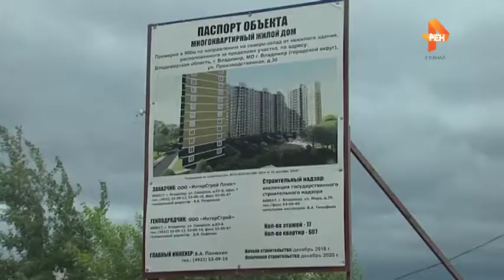Дуброва Парк - ЖК ярких идей для вас и ваших детей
Видео обзор жилого комплекса ЖК Дуброва Парк